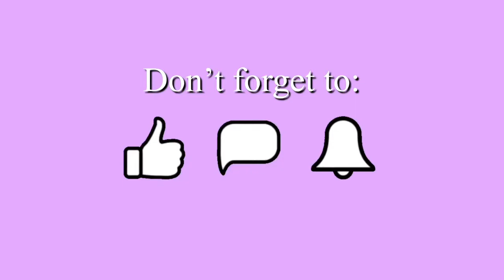How to start a business for teens and kidpreneurs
I launched my lipgloss business right before Christmas in 2018. I've now been going strong for almost 2 years. I began my first business at the age of 9. Tune in to hear 7 questions to ask yourself when starting your won business as a kid or teen.

Purchase my new book: Shining From Within: A 30-Day Devotional for Teens and Tweens

Snap: xo.jay77